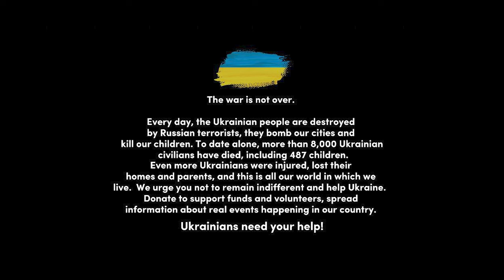[KPOP COVER, UKRAINE] LE SSERAFIM (르세라핌) - "Smart" | dance cover by ABRACADABRA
We are a cover team from Ukraine, Kyiv. Support our team with your comments and likes!

We also ask you not to be indifferent and support Ukraine, you can do this here:

lísα αs cհαҽաօղ @_uwu_fox_
ѵҽԵkα αs sαkմɾα @cavverax
ísα αs kαzմհα @dc.nami
յíղղí αs ҽմղcհαҽ @plll4k
sҽվօմղց αs վմղյíղ @_kang.seyoung__

Camera @es_iks
Edit @